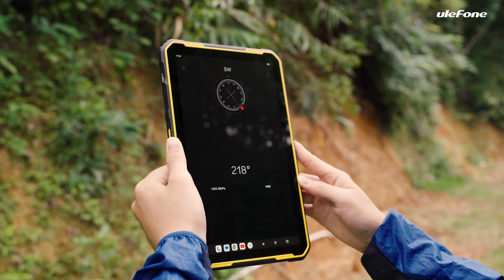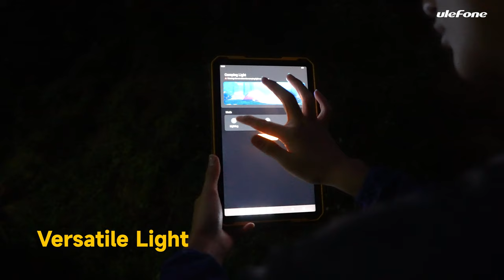Introducing the Ulefone Armor Pad 2 - Durability for Work, Fun for Play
● MIL-STD-810H Certified
● Versatile LED Light
● 18600mAh Battery
● 11-inch 2K 500nits
● Up to 16GB + 256GB
● 48MP Main Camera
● 4G LTE
● WiFi 6
● GPS GLONASS BeiDou Galileo
● uSmart Expansion Connector
● Custom Key